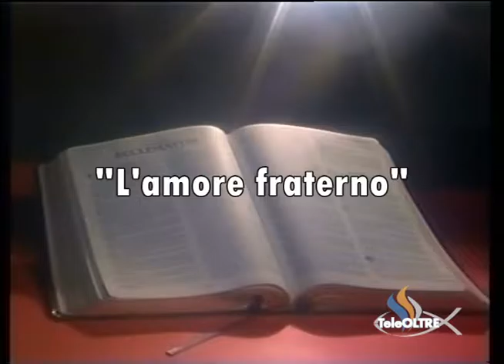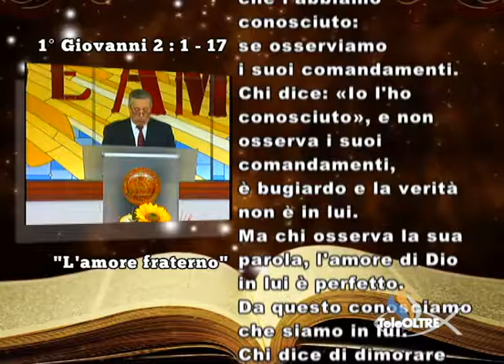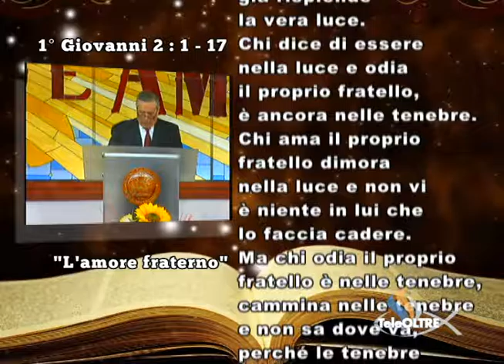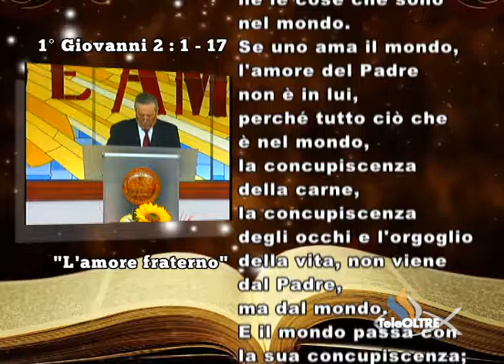L'amore fraterno - GS16-2015 - Gesù è il Signore - TeleOltre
Titolo Predicazione : L'amore fraterno (9:08)
Versi Predicazione : 1° Giovanni 2 : 1 - 17

Cantici :
- Acclamate il Signor (0:01)
- Ch'ella dica vien (3:22)
- C'è qualcuno tra di voi che ami Cristo  (6:43)
- Si chiama Gesù (7:37)
- Ho bisogno di pregar (53:12)
- Celebriamo il Sginor Gesù (55:25)